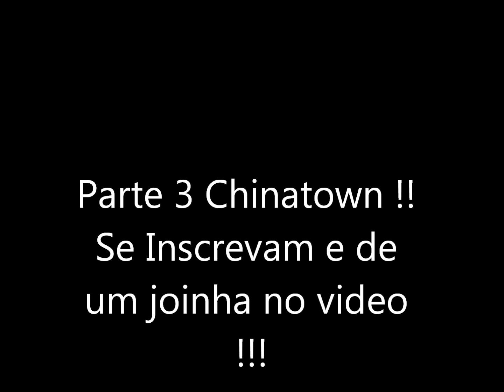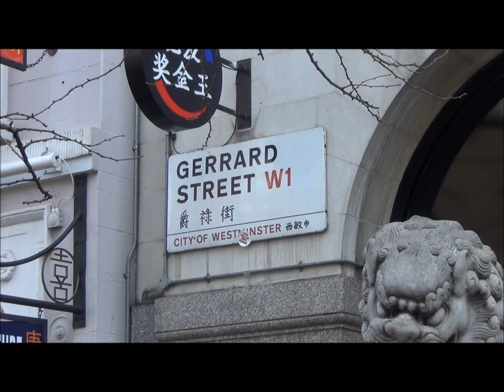Vlog Passeio em Chinatown Londres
Continuando nosso passeio , esta e a parte 3 e resolvemos dar uma passadinha por Chinatown !!